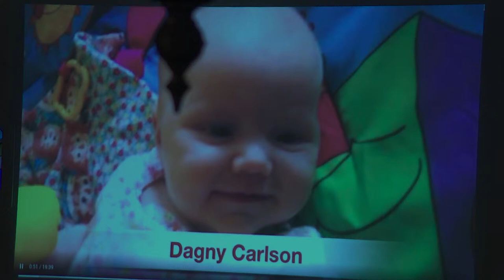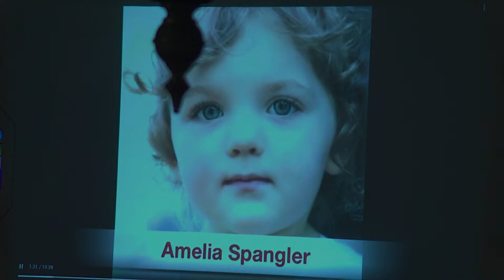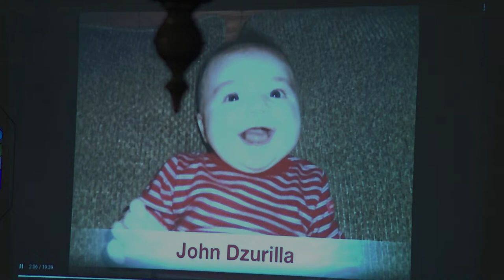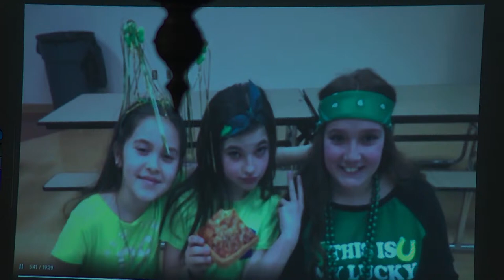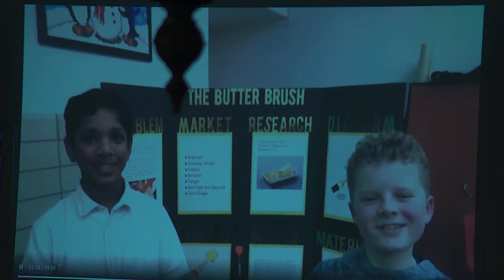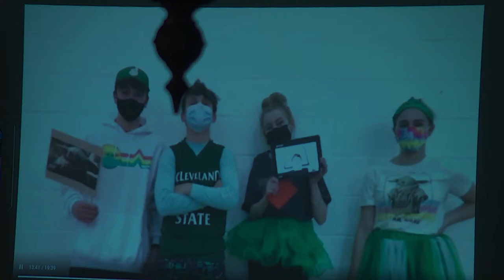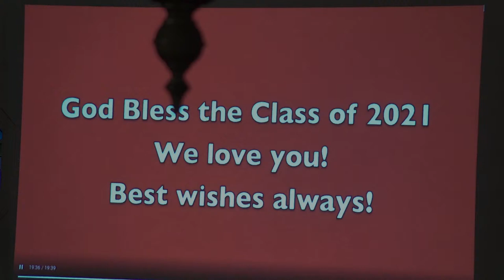St. Francis of Assisi Graduation 2021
Thank you for joining us for our St. Francis of Assisi School Eighth Grade Graduation and Mass.  Congratulations to all of our graduates, may the peace of Christ be with you always!

Thank you for your continued spiritual and financial support.

Permission to stream the music at this Mass has been obtained under One License A-702525 and CCLI Streaming License 20484913.